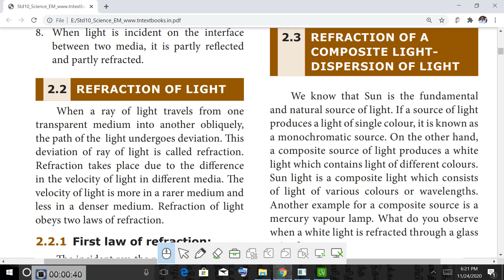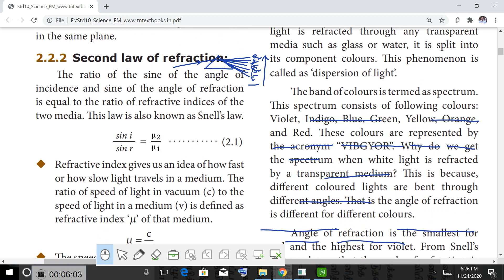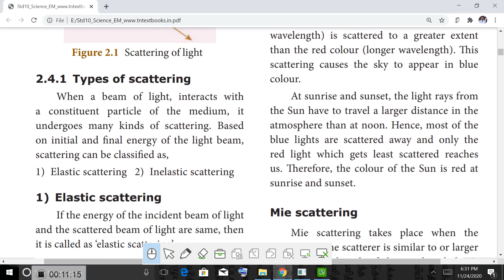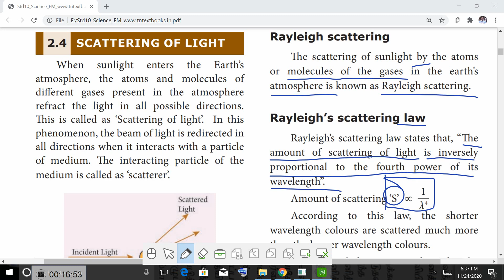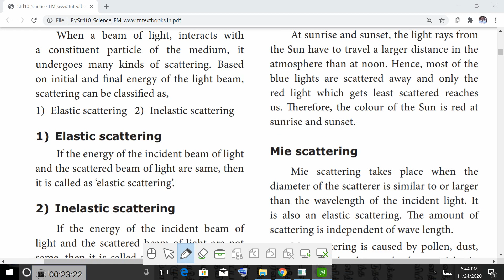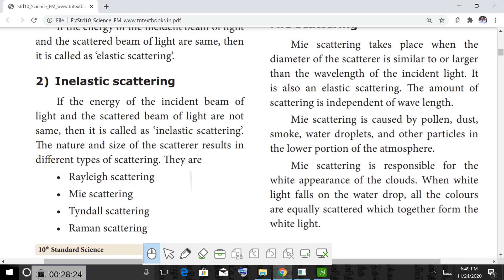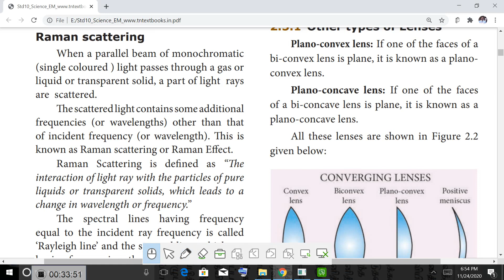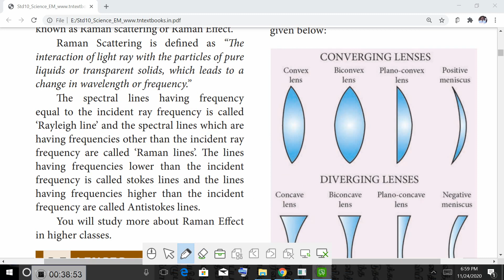10 th science unit 2 part 2